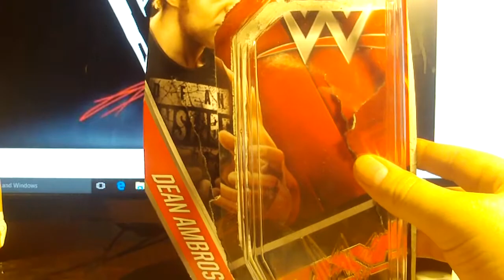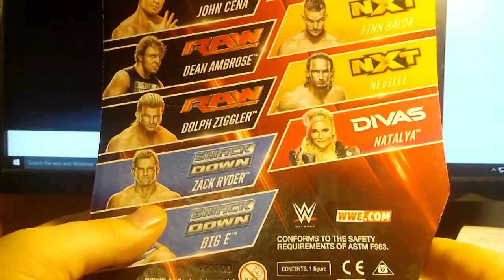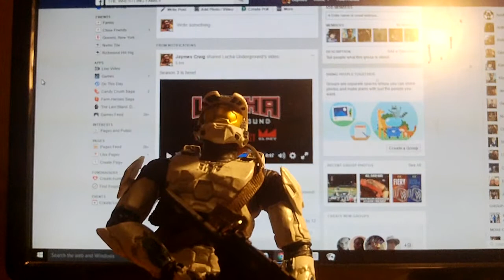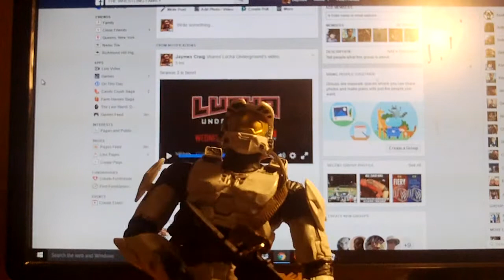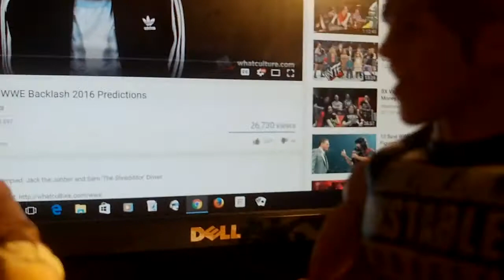[WWE NEWS] Backlash Predictions Plus A Toy Review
Hey everyone whats up as always I created this wwe news video with the YouTube Video Editor and this week is another ppv prediction this time its on blacklash 2016 plus two things one the news else were in pro wrestiling and a weirdly new toy review of a certin wwe world champion and i guess his thoughts on his match with aj styles so until the next toku video later guys and enjoy the precdtion.

Link to the news

YES I HEARD WHAT HAPPENED TO PAIGE AND DELREO LINK HERE TO IT